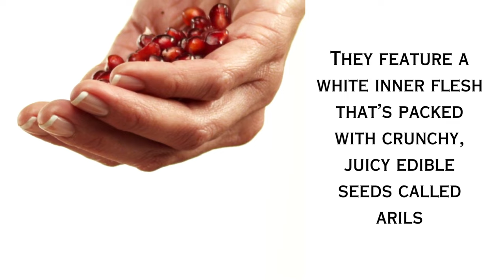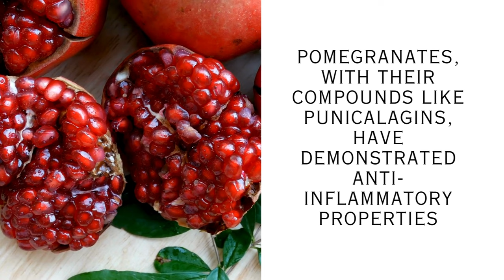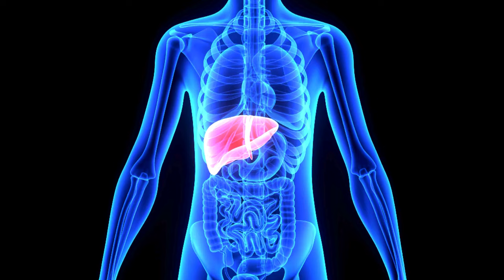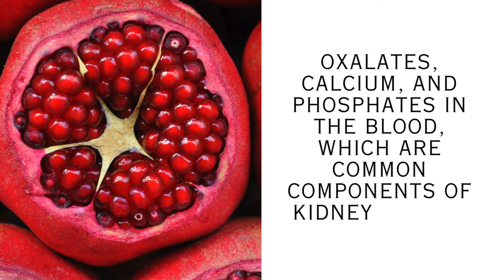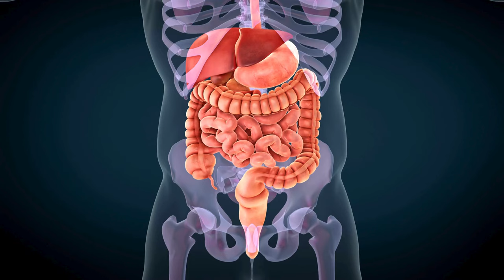The Nutrient-Packed Explosion: Pomegranates Benefits Revealed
Did you know pomegranates are more than just a colorful juice? Find out why these round red fruits are a powerhouse of nutrients that can improve your health and wellbeing. From fighting inflammation to enhancing your workout, pomegranates have it all.

Many studies in humans indicate that pomegranates are an excellent defense against several diseases. They also contain the precursor to a powerful “anti-aging” molecule called Urolithin A.